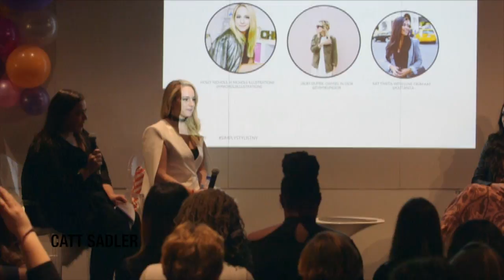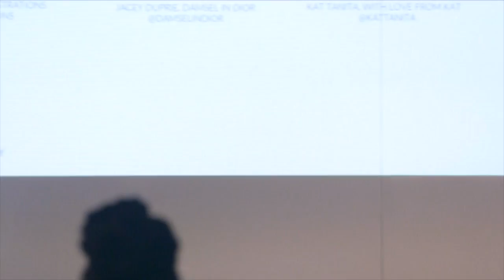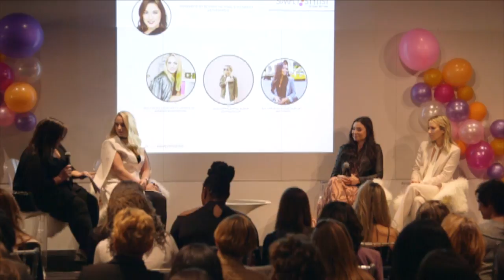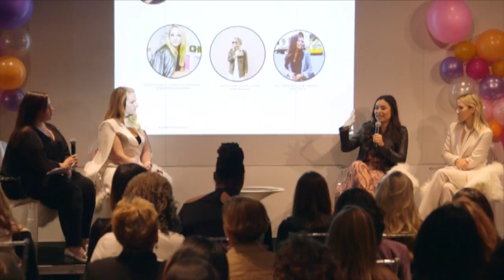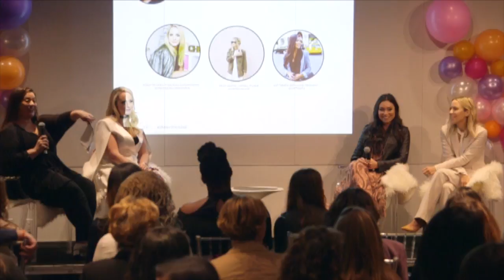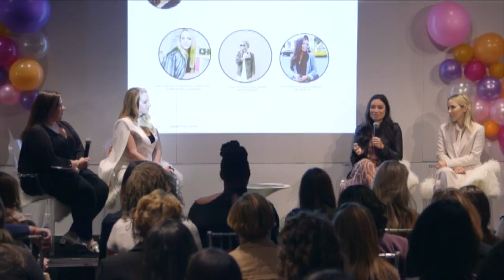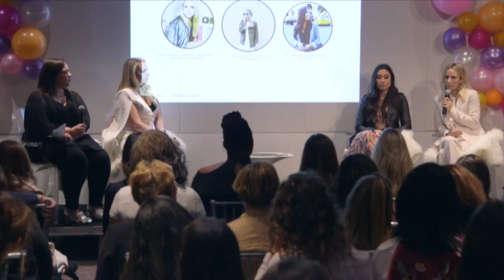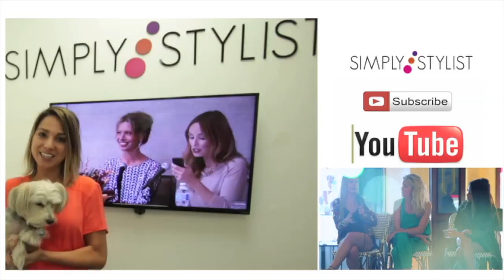Simply Stylist NYC Beauty Blogger + Vlogger Panel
Simply Stylist New York City 2016 Fashion & Beauty Conference held at the Yotel.  BEAUTY ENTREPRENEUR/VLOGGER Panel moderated by Bethany Heitman of StyleWatch. Panelists include Jacie Duprey of Damsel in Dior, Kat Tanita of With Love From Kat and Holly Nichols of H Nichols Illustrations.

To attend a Simply Stylist Conference which is held in New York and Los Angeles annually, see below for more details, dates and info!